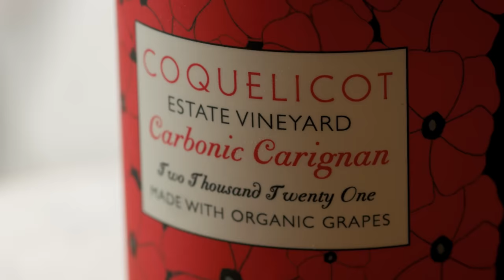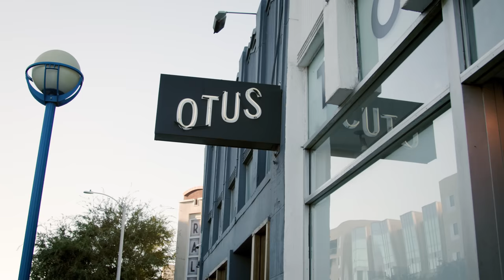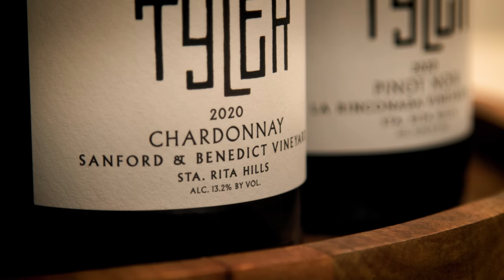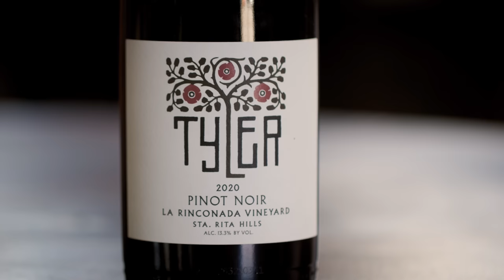$20 Wine Pairing Vs. $260 Wine Pairing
Steven, Andrew, and Adam travel from Los Angeles to Los Alamos to explore great food and great wine served together!

Wine Pairings
0:00 What we’re doing this week
0:45 Milkfarm
7:30 Canned wine fact
8:05 Otus
13:58 Wine fact
14:36 Bell's
23:07 Worth It winners

About To Eat
From your friends who are professionally curious about food.

MUSIC
Where Magic Happens_Full
Licensed via Warner Chappell Production Music Inc.
Italiano Musica_Full Mix
Take Your Time_Full Mix
French Cafe_Main
Fete Clandestine_Main
Tango Heist_Full Mix
Parisian Sunset_Full Mix
Zoot Suit Charlie_Full Mix
Downtown Summer_Full Mix
Yes Or No ...Maybe_Full Mix